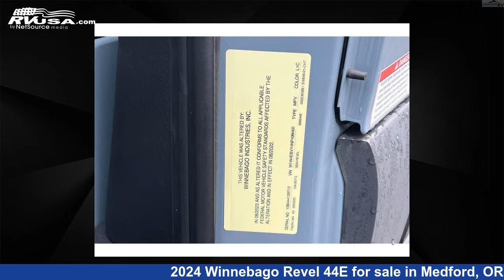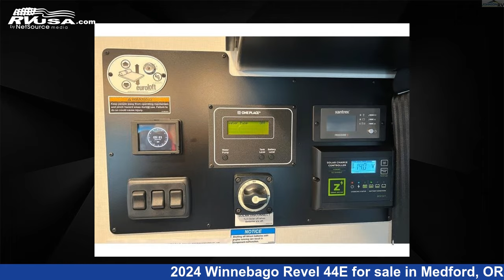Unbelievable 2024 Winnebago Revel 44E Class B RV For Sale in Medford, OR | RVUSA.com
This 2024 Winnebago Revel 44E is a Class B RV. It is located in Medford, OR 97504 and is offered for sale by Johnson RV Medford. This New Winnebago and features a INTREPID// BLUE/SILVER SPRINGS interior, sleeps 2, and 21 gal fresh water capacity. This 2024 Winnebago Revel 44E is built on a Mercedes Benz Sprinter chassis.

Johnson RV Medford is a dealer for brands like: Coachmen, Forest River, Pleasure-Way, Roadtrek, Storyteller Overland, Sunset Park RV, Thor Motor Coach, Winnebago and offers the following rv services: Parts/Accessories, Service. They stock rv types such as: Class A, Class B, Class B+, Class C, Popup, Toy Hauler, Travel Trailer, Truck Camper. For more information and pricing on this unit, To see all units available for sale by Johnson RV Medford,